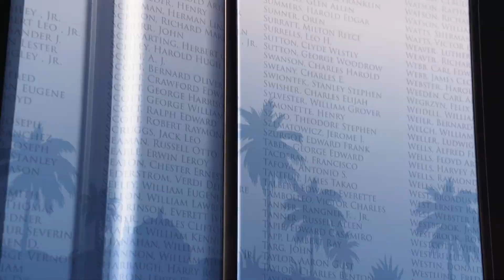Hirschbach - 2024 Truck Unveil Navy Themed